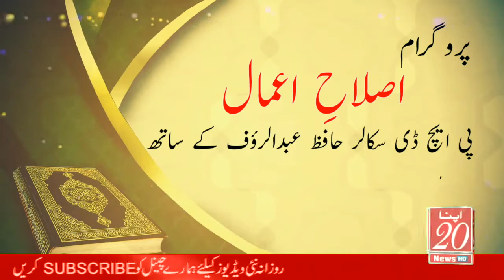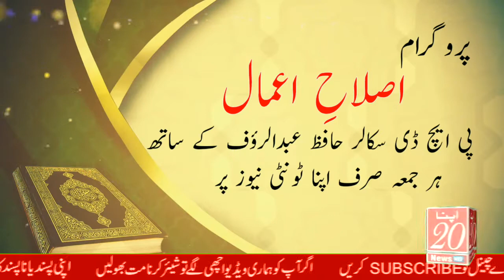Success Story Of Asghar Bahawalpuri | Senior Journalist, Actor, Director and Producer | Apna 20 News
اصغر بہاولپوری کا خصوصی انٹرویو
آصغربہاولپوری کے نام کے ساتھ بہاولپوری لکھنے کی سب سے بڑی  وجہ؟
کامیابی کا راز؟  کن کن ڈراموں میں کام کیا۔
 صحافت کا پیشہ کب اختیار کیا؟

Pending

Pending